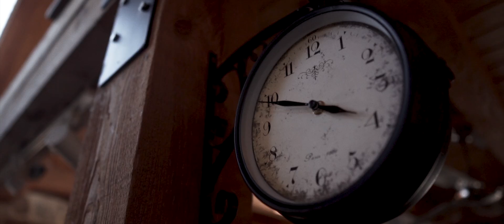Helios-44 58mm f/2 Sample Footage | Day Trip — Brome Lake, Quebec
Testing sample footage from Helios-44, a Soviet copy of the Carl Zeiss Biotar 58mm ƒ/2 lens produced under the Helios lens brand. The Lens is currently made in Russia for the M42 lens mount.

Check out another sub-episode of “Landmarks”. A Day Trip via Highway 10 to Brome Lake, Quebec. Historically, the town was situated in Brome County in Quebec's Eastern Townships. Seven villages surrounding the lake by the same name, Brome Lake — Bondville, East Hill, Foster, Fulford, Knowlton, Iron Hill and West Brome — were amalgamated in 1971 to create the Town of Brome Lake.